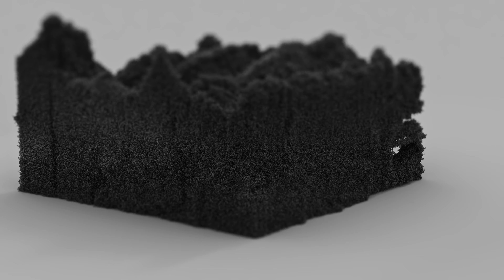Sponge | Houdini 20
A little play with spongey simulations